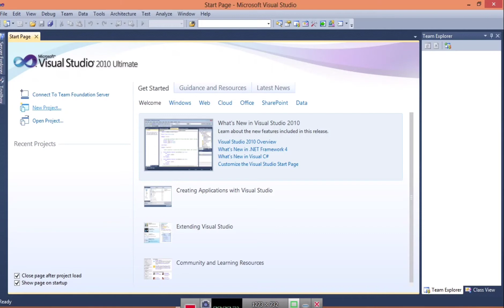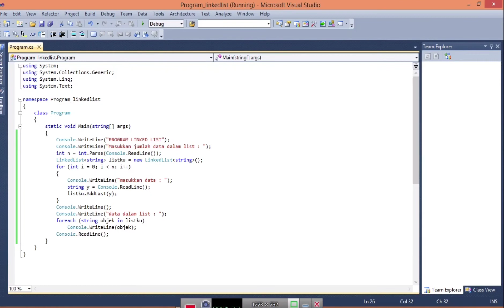Program Linked List (inputan user) || Tifanny Maulida Innayah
Assalamualaikum wr.wb

Video ini bertujuan untuk memenuhi Ujian Tengah Semester mata kuliah Struktur Data dengan Dosen Pengampu Dwi Fatrianto S, S.Kom., M.Kom

Pada video kali ini saya membuat program Linked List dengan bahasa C# .
Linked list adalah struktur data yang terdiri dari urutan record data dimana setiap record memiliki field.

Oleh :
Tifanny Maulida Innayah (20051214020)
Sistem Informasi/2020B